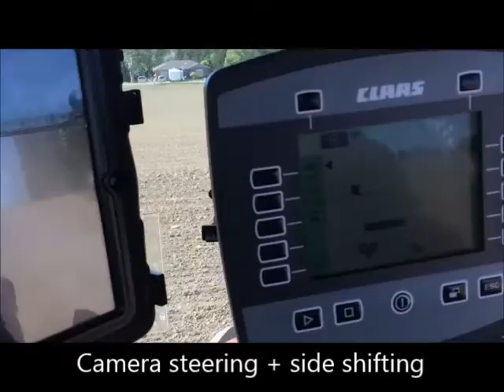Vibro Crop Intelli